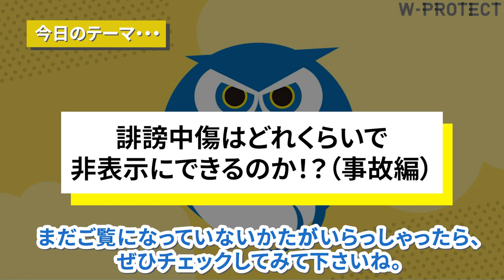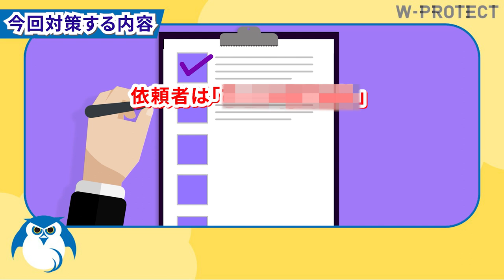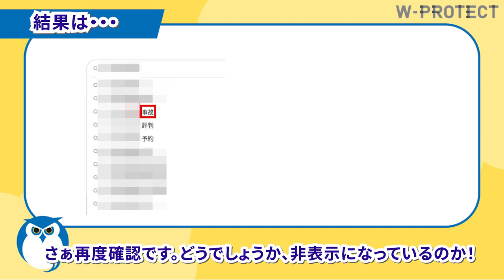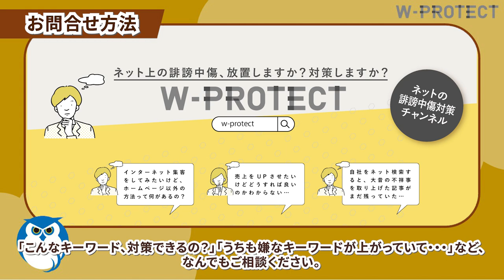【事故編】知られたくない！Google検索上の誹謗中傷ワードは本当に消えるのか？【Googleサジェストキーワード】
【ご相談おまちしております】
🌟 ネット上の悪質なクチコミや悪い評価を何とかしたい
🌟 誹謗中傷、風評被害を対策したい
🌟 悪口が今後書き込まれないか不安 etc...

弊社で対策できるかもしれません。
是非悩む前にご相談ください。
⬇︎ご相談は弊社HPから⬇︎
Youtube特別キャンペーン価格にて対策
Yotubeを見た、とお問合せ頂ければ
弊社基本プランよりお値引きした価格にて
対策させて頂きます。
などにより、対策のし易さし辛さが異なります。
悩む前に一度プロに相談してみませんか？